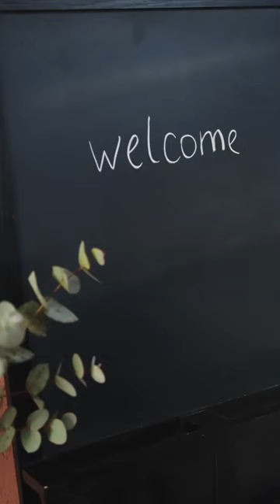How a nuclear bomb is test#shorts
"Welcome to the ultimate destination for all things finance, technology, books and education. Our channel brings you the latest and most informative content to help you make smart financial decisions and stay ahead in the tech game. From learning about investment strategies to discovering the latest in financial technology, we have got you covered. Our team of experts also provides recommendations on the best books to read to expand your knowledge and stay ahead of the curve.